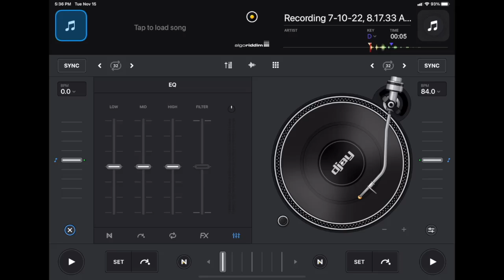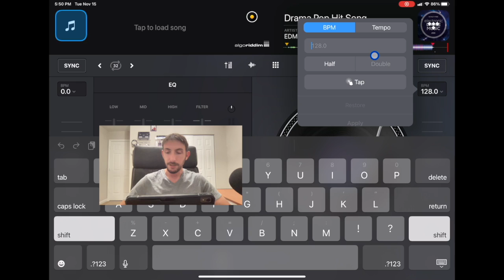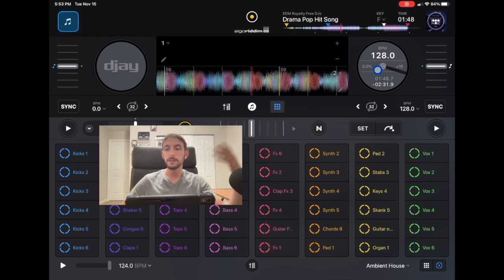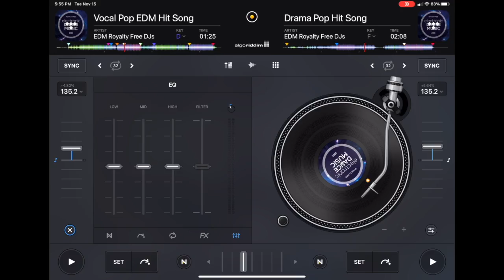Djay Pro AI BPM Tutorial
Im DJ Spiegel Spin and in this Djay Pro AI tutorial I show you all about the BPM in the app for the ipad.

► Launchpad X Grid Controller

► USB-C Digital AV Multiport Adapter

►8-Inch DJ Cable for iPad/iPhone ://amzn.to/3ffSJNa